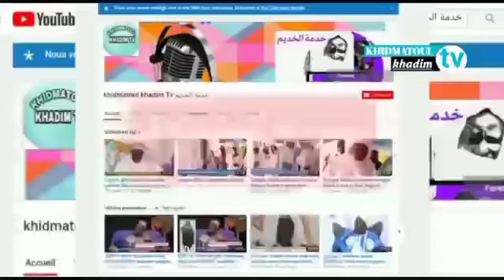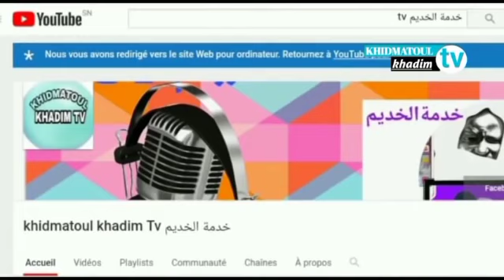URGENT🚨Dégloulene serigne fallou dioumada Mbacké NIOU AND DJEULÉFI GORDJEGNNE 🌈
N'oubliez Pas de Vous Sabonner  à La chaine et Activer la Cloche de Notification 🔔